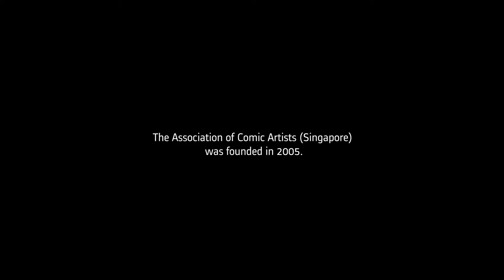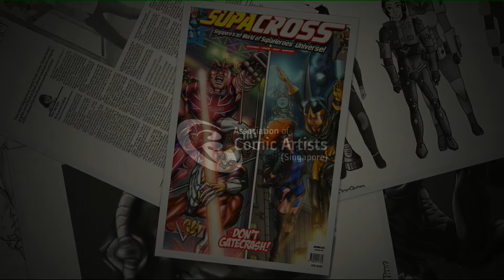ACAS Montage - Part 6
Part 6/8 of our montage series displaying the kinds of work ACAS gets involved in.

Visit us by Appointment!
ACAS @ The CASTLE (The Comic Association's Studio for Teaching, Learning & Execution)
90 Goodman Rd, Goodman Arts Centre (GAC), Block B, #02-02, Singapore 439053